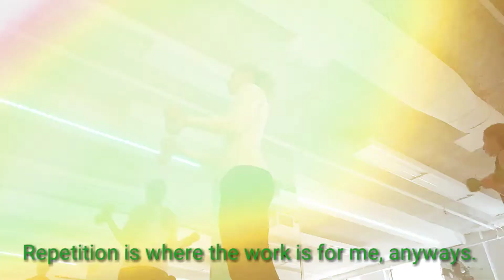Boston Marathon Prep- Workout Class with Free Weights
After my usual cardio kickboxing class on Friday's I stayed on to try out the next class. It was pretty good intensity wise and I will definitely be back.
This is at my 2nd gym, Healthworks for Women, in the Back Bay area. It's the one I go to after every run for my sauna and steamroom recovery sessions, 😂👌!